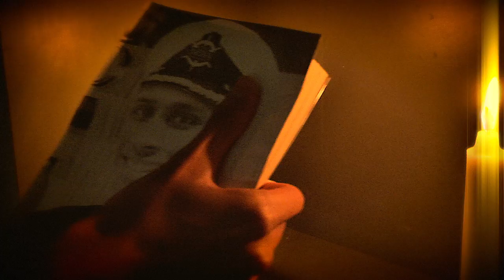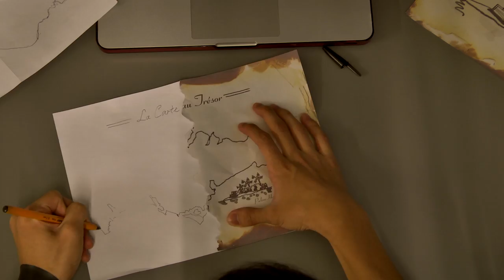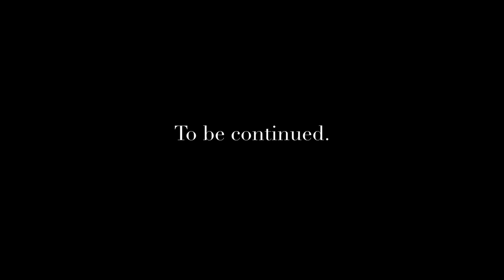HTOC 2012 - Pirates | Camp Opening Video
HTOC 2012 - Pirates - Chasse Au Trésor | Camp Opening Video
Hall Thirteen Orientation Camp 2012

Pirates - Chasse Au Trésor

Producers
Director    Ronald Fong

Screenwriters   Ronald Fong
Jasmine Seo

Executive Producer  Bobby Chan (Bobbylime Productions)

Producers    Lucas Leong
     Lee Jia Jie

Production Assistant  Jasmine Seo

Cast
Captain    Alex Kwek
Firstmate    Lucas Leong
Ex-Captain Amin (photo) Amin Majid
Mummified Amin  Lee Jia Jie
Athena    Wan Jia Hui
Anouka    Benjamin Quek
Camalus    Darren Tan
Odin     Lim Ming Hong
Firstmate's follower 1  Rudi Ang
Firstmate's follower 2  Tan Jun Khiang
Firstmate's follower 3  Chin Ching Shia
Firstmate's follower 4  Tee Yin Yong
Firstmate's follower 5  Lim Jun Xiang

CREW
Director of Photography, Bobby Chan
Camera Operator,
Sound Designer,
Film Editor

Motion Graphics Artists Bobby Chan
     Ronald Fong

Art Director,   Ronald Fong
Props Maker,
Storyboard Artist,
Animator

Lighting Technician  Lim Yu Xin

Boom Operator   Jasmine Seo

& everyone who has contributed in one way or another